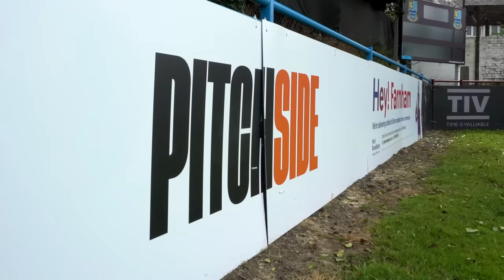We Went on Trial For a Football Club!